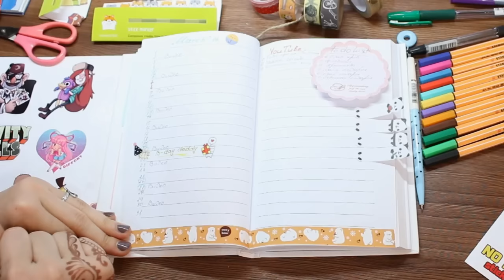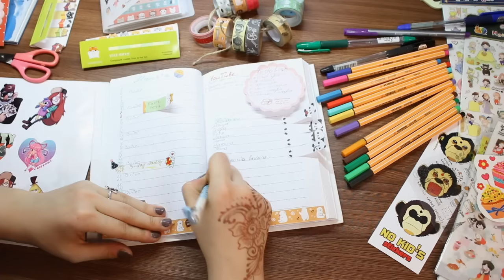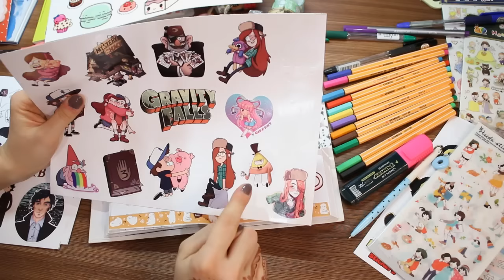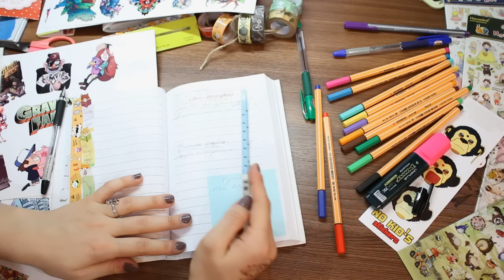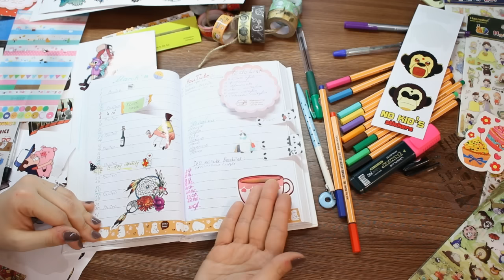КАК Я ВЕДУ ЕЖЕДНЕВНИК || МАРТ'16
=^.^= Разверни меня =^.^=

Теперь я есть в Periscope: @Rina_Rua